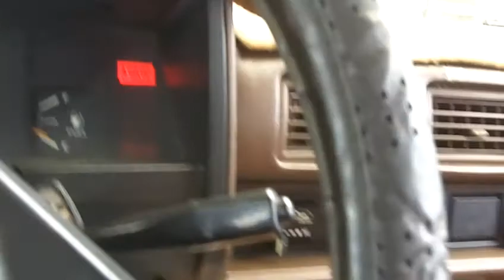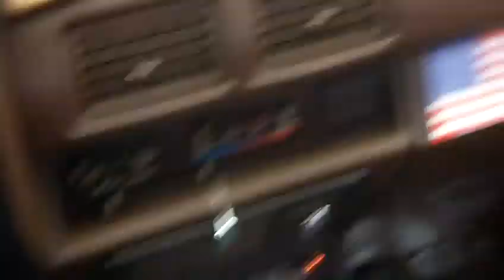Twilight Volvo C30.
5/12/11.
At A 2nd hand store by central ave in Montclair Ca a nice car
me & lou were leaving & i saw it there on far right side.